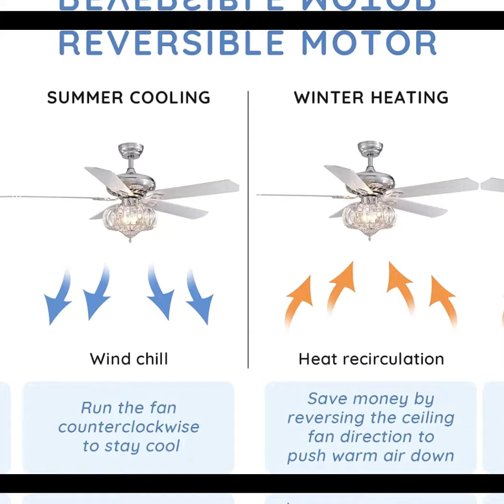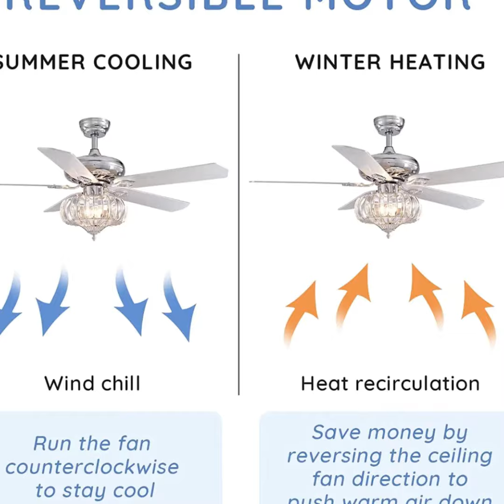Modern Crystal Ceiling Fan with Light and Remote Chandelier Fans with 5 Wooden Reverse Blades For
Specifications
Control Method
Remote Control
Number of Blades
4
Number of Lights
1 pcs
Finish
iron
Blade Size
52inch
Features
ceiling fan light
Model Number
crysatl fan lamp
Is Dimmable
Yes
Switch Type
Remote Control
Warranty
1year
Base Type
E14
Style
Modern Style
Light Source
LED Bulbs
Body Material
CRYSTAL,iron
Weight
12KG
Certification
CCC,ce
Power Source
AC
Is Bulbs Included
No
Brand Name
SAYWE
Origin
Mainland China
Item Type
Ceiling Fans
Certification
CE,CCC
item 1
ceiling fan lamp
item 2
ceiling fan light
item 3
ceiling fan with led light
item 4
crystal fan lamp
item 5
crystal fan chandelier
item 6
ventilador de teto
item 7
ventilador teto
item 8
lampada ventilador de teto